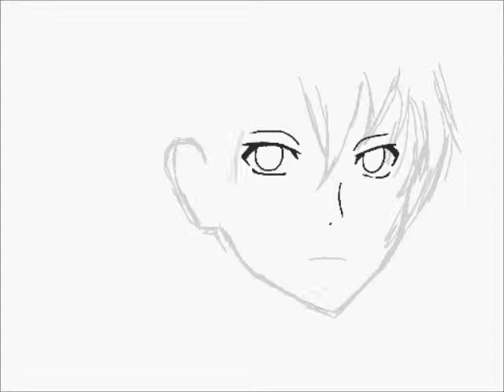Takuya Hiroshi - by Laurachan13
J'ai un peu copié Akise Aru dans Mirai Nikki...

I copied a little Akise Aru in Mirai Nikki...

Dsl pour le manque de vidéo ces dernière semaine... Mon pc ne peut plus accédé à ma live box par wifi donc je suis obligé d'utilisé un cable qui relie ma live box à mon pc. Si vous avez des solutions pour mon problème aidez moi svp :(